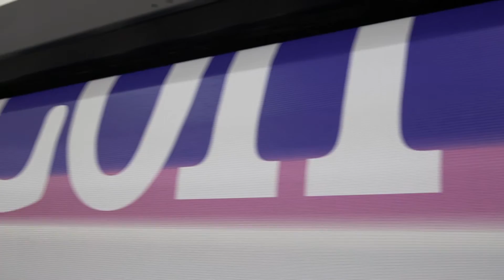Branding The Merchandise Mart: Graphics for a Giant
We always like to do things a bit bigger here at ER2. When NeoCon, the largest exposition and conference for commercial interiors, asked us to adorn one of the largest buildings in the U.S. for their event, we knew we had to step our game up big time.

This past June, our talented team of installers scaled Chicago's Merchandise Mart and placed multiple 16-by-24 foot banners on the building. In our bigger-than-life style, we made sure this was one of the largest installation in Merch Mart history. We're extremely proud to be part of the NeoCon project and very glad it turned out so well. Take a look at our handy work in this video.

For info on how we can help YOU go bigger,